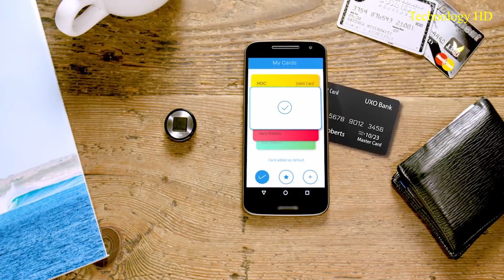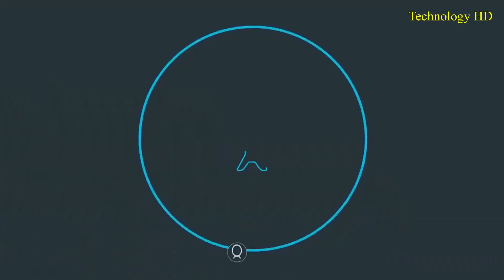10 GADGETS YOU WOULD LIKE TO BUY